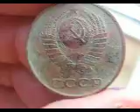Нашёл в парке монету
20 копеек 1979-го года.Молотов что говорил в этот год-тоже здесь попечатаю внизу.